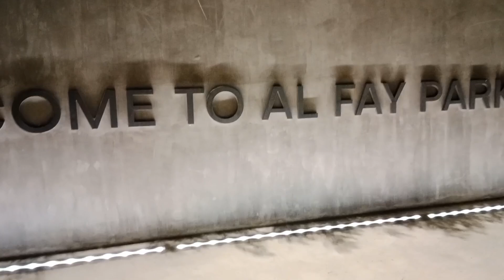AL REEM ISLAND ABU DHABI 🇦🇪 | NIGHT TOUR AL FAY PARK | Explore Al Fay Park at Night with Your Family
AL FAY PARK | AL REEM ISLAND ABU DHABI 🇦🇪 | NIGHT TOUR AL FAY PARK

Thrilling Night Adventure in Al Fay Park, Abu Dhabi

Mysterious Night Tour Through Al Fay Park

Uncover the Secrets of Al Reem Island at Night

Experience the Magic of Al Reem Island at Night